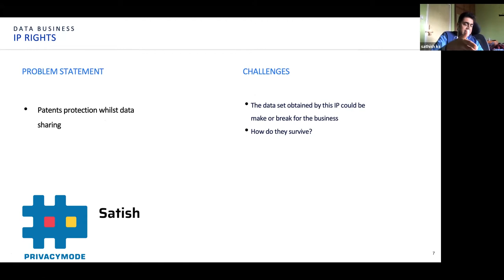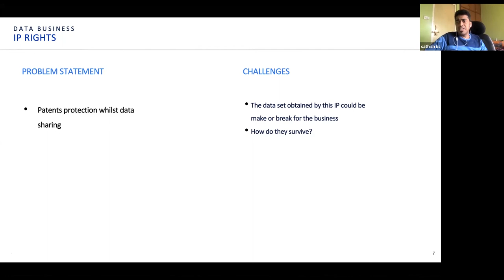Intellectual Property Rights under Non-Personal Data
In this talk, Sathish K S - Vice President of Engineering at Zeotap - explains how the Non-Personal Data framework fails to address patents protection when sharing data.

For more information on Non-Personal Data (NPD) and data governance,